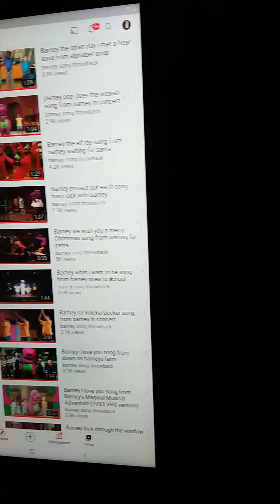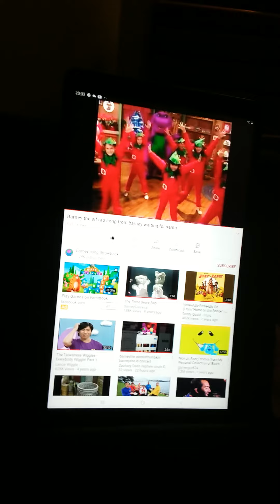barneythe eifrapsong barneythe waiting forsanta